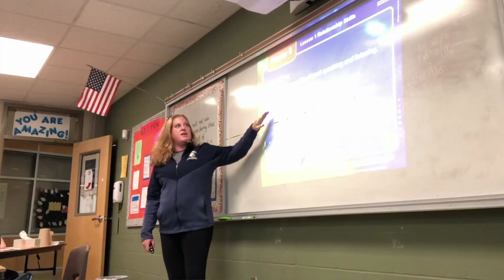Adoptive Family Steven and Heather in Texas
Steven and Heather are a kind, loving, joyful couple thrilled to become first-time parents through adoption! They enjoy family walks, movies, and exploring nature. Steven and Heather look forward to meeting you and are open to visits.

Many women have specific ideas, like “I’m looking for parents to adopt my baby who love dogs.” If that’s you, Steven and Heather are a great family to consider! to learn more.

If you'd like to see other adoptive families approved and waiting to adopt,

CALL or TEXT Lifetime at 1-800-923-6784 anytime to speak with an adoption professional.